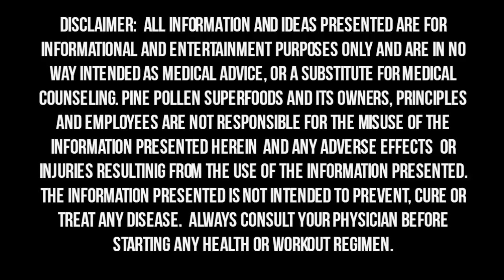Alternate Day Fasting - Benefits, How to, and More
In this video Dr. Mark Testa discusses alternate day fasting and how to use it to maximize your results. Alternate day fasting is a protocol where you eat three meals one day and then fast the next day.